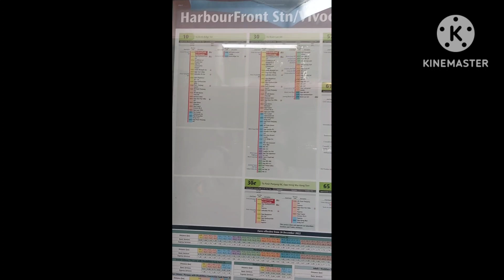explore at Vivo City